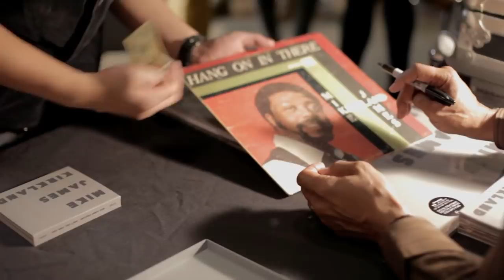Mike James Kirkland Album Release Party - Q&A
Video taken from Mike James Kirkland's "Don't Sell Your Soul" release party in Downtown Los Angeles at The Artform Studio. In this snippet, Mike James Kirkland sits down for a Q&A moderated by Adrian Younge (Black Dynamite). Music: Mike and The Censations "There's Nothing I Can Do About It". Footage courtesy of Duran Castro.